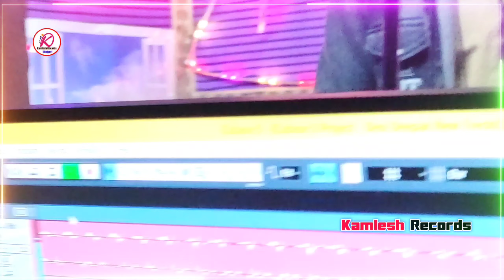AC Song 2023,लहंगा में AC वाला गाना कैसे रिकॉर्ड हुआ आप देखिए Desi Deepak, KamleshRecords, Bhojpuri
Sangeeta Sargam का बहुत बड़ा Video गाना | भतार गईले दिल्ली पलग कइसे हिली | Kamlesh Records,

                         🌹Welcome 🌹

📂 Album =
🎵 Song =
🎤 Singer =
✍️ Lyrics =
🎧 Music Director =
📽️ Video Director =
🎶 Company / Lebel = Kamlesh Records Official
🎬 ( All © Copyright ) By Kamlesh Records Official

🎶 ऑडियो वीडियो बनवाने के लिए कॉन्टेक्ट करे

☎️ Call करने का समय सुबह 10 बजे से शाम 5:00 बजे तक बिना काम के कॉल ना करे .✍️